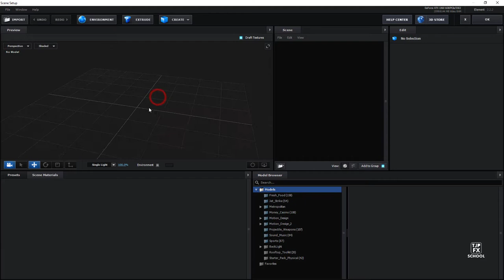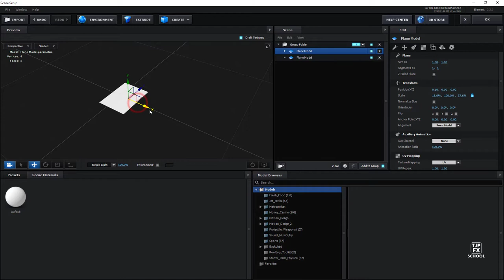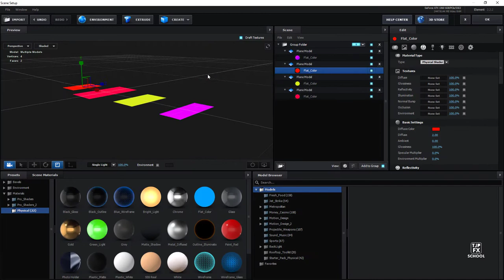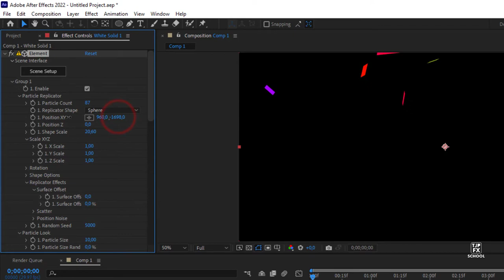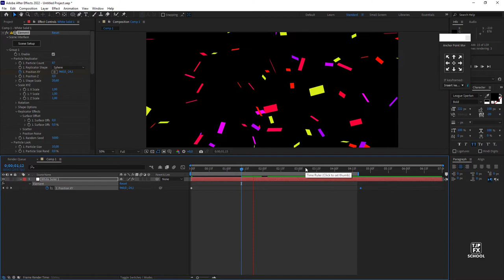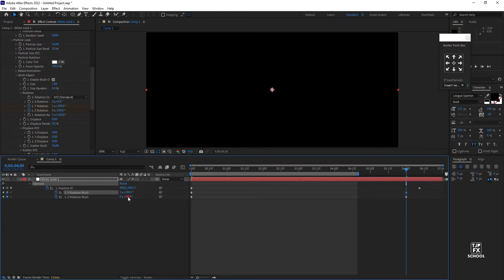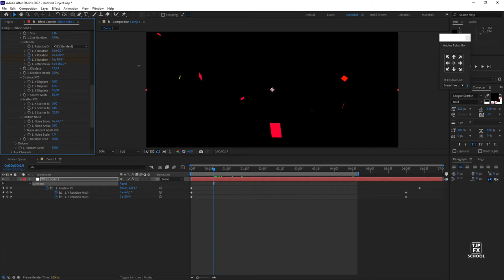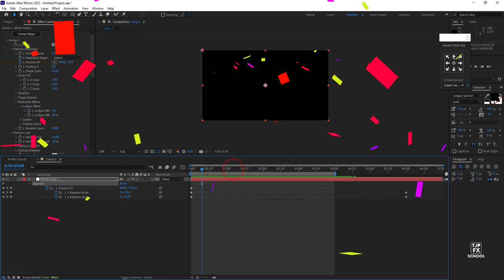make it rain confetti with the Element 3D plugin. After effect tutorial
faire pleuvoir des confettis avec le plugin Element 3D . Tutotriel after effect